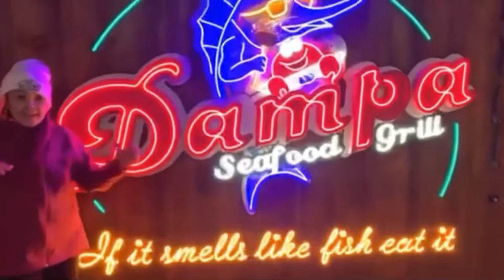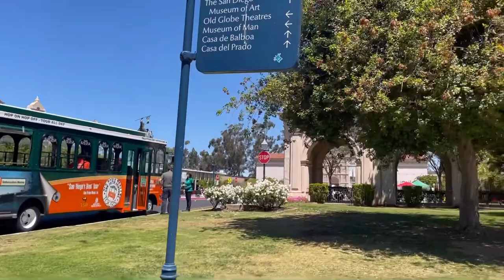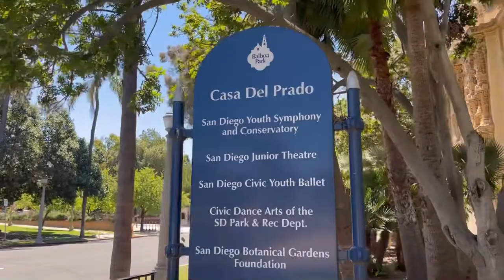Balboa botanical garden/Organ Pavilion/Natural History Museum/Rose Garden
Musician: winter mood
Sunny
Red mountain
Torchlight
Musician: ikson
Dear autumn